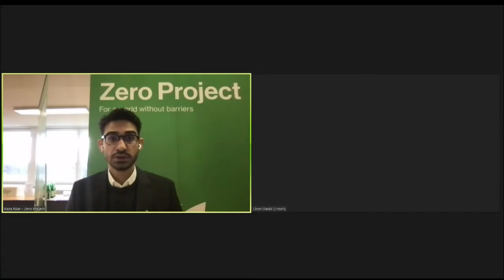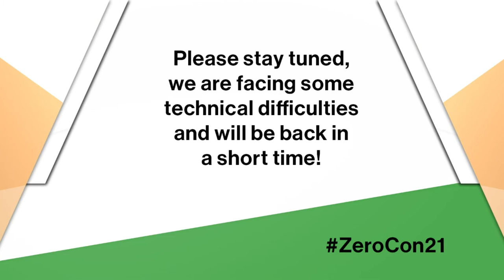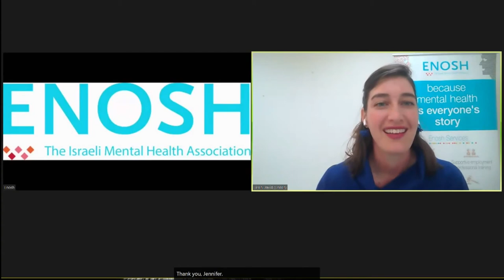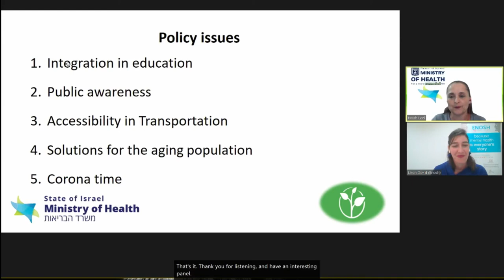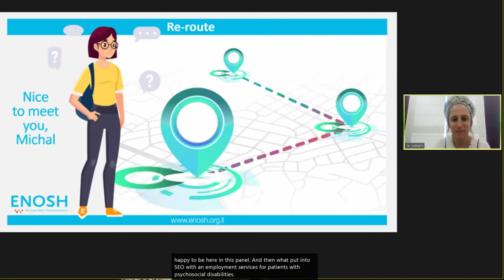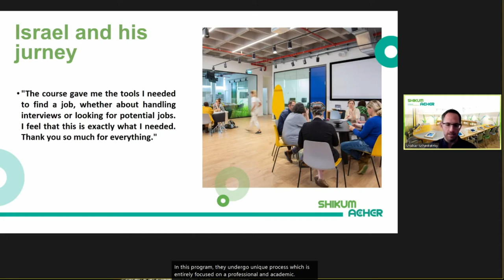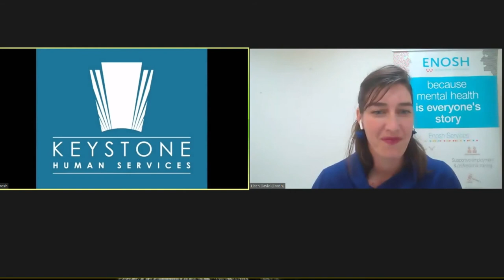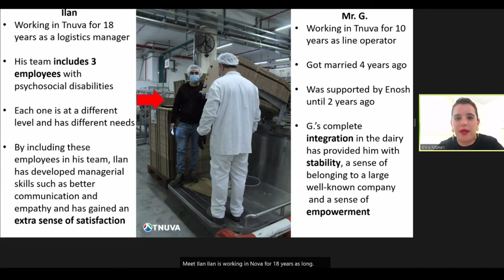Enosh: Inclusive Employment and Psychosocial Disability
The panel, organized by Enosh - The Israeli Mental Health Association, will be based on different speakers for a conversation and presentations. The panel will focus on the right to employment for people with psychosocial disabilities and the need for innovative and inclusive services and supports in the mental health field. It also aims to highlight the need for various practices that will provide scalable supports to people's needs.

Speaker:
Liron David, Enosh - The Israeli Mental Health Association, Israel
Jürgen Menze, International Labor Organization, Switzerland
Jennifer Laszlo Mizrahi, RespectAbility, United States of America
Noah Levi, National Coordinator Vocational Services, Israel
Gaby Admon-Rick, Commission for Equal Rights of Persons with Disabilities, Israeli Ministry of Justice, Israel
Tal Rokach, Enosh - The Israeli Mental Health Association, Israel
Jennifer Araugo, Keystone Human Services , United States of America
Shahar Schestatzky, Shikum Acher, Israel
Shira Yatzkan, Tnuva, Israel